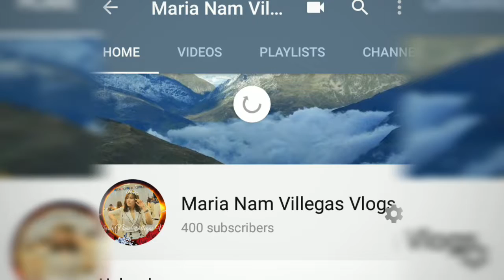D.I.Y ACRYLIC DIP NAIL POWDER EXTENSION | MATT ROSE PINK NAIL GEL POLISH